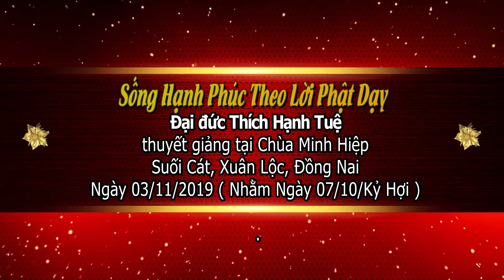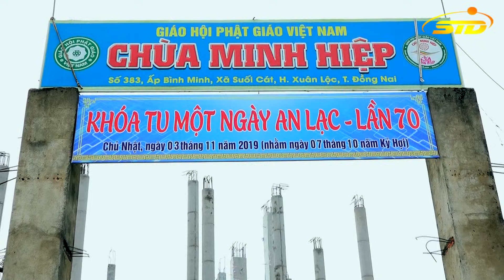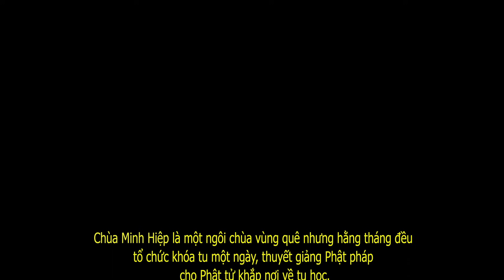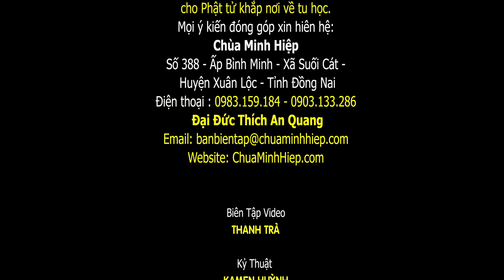Sống Hạnh Phúc Theo Lời Phật Dạy - Sư Hạnh Tuệ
Bài pháp chủ đề "Sống Hạnh Phúc Theo Lời Phật Dạy"  do Sư Hạnh Tuệ thuyết giảng tại Chùa Minh Hiệp - Suối Cát - Xuân Lộc - Đồng Nai trong khóa tu một ngày An Lạc lần thứ 70.  Ngày 3/11/2019 nhằm ngày 7/10/2019
► Kenh STD